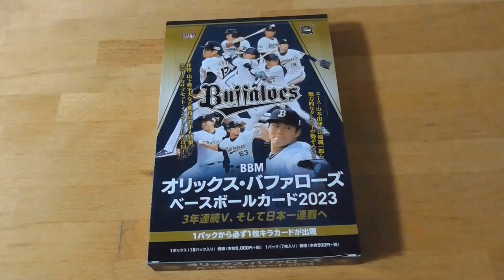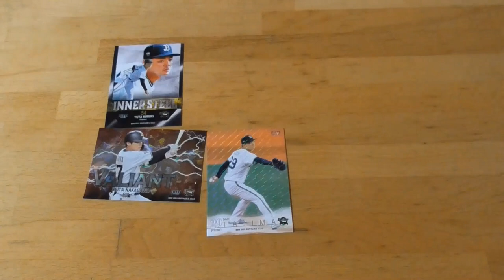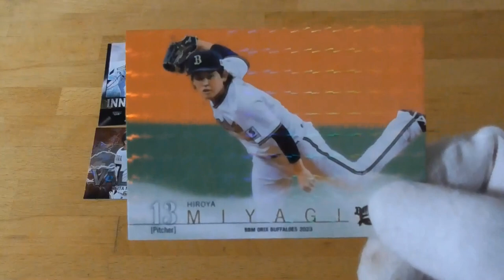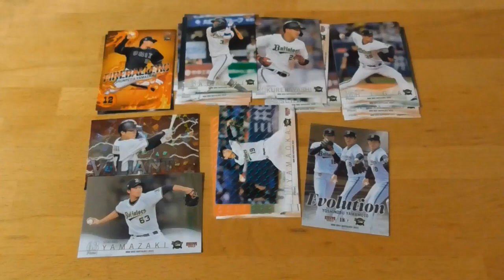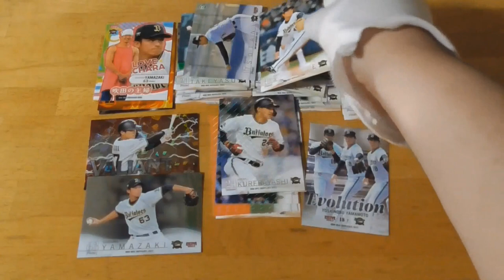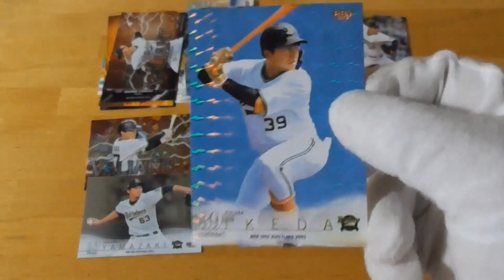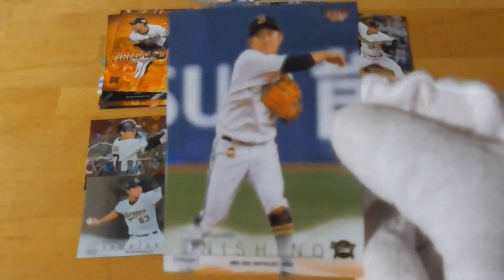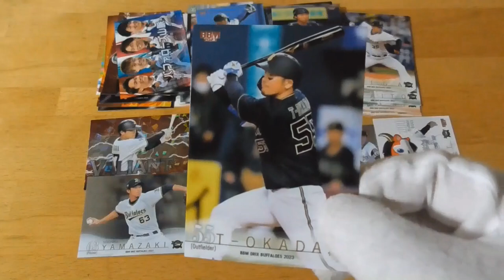BBMオリックスバファローズベースボールカード2023⚾開封動画前編